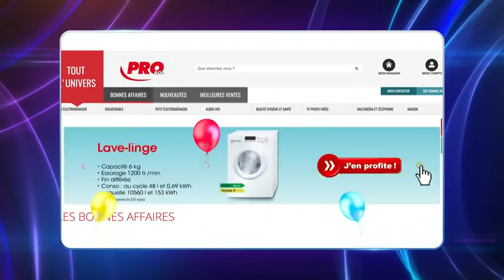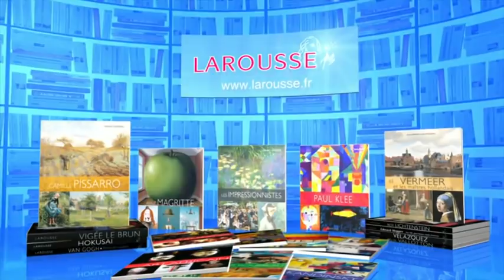Emission du Lundi 18 Janvier 2021 - Question pour un champion